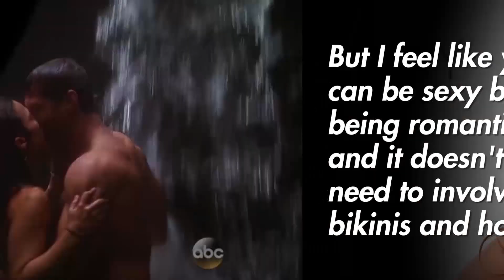The Bachelorette Andi Dorfman Explained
The Bachelorette Andi Dorfman Explained. Her season as The Bachelorette premieres tonight. She originally starred on The Bachelor Juan Pablo